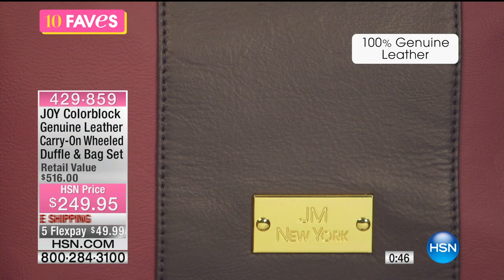JM Colorblock Luggage Sept2015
JOY Colorblock Genuine Leather CarryOn Wheeled Duffle and Bag Set
You stand apart from the crowd. Shouldn't your luggage too? Crafted from genuine leather, this fashionable colorblock combo makes...